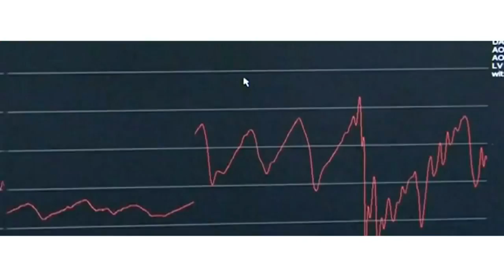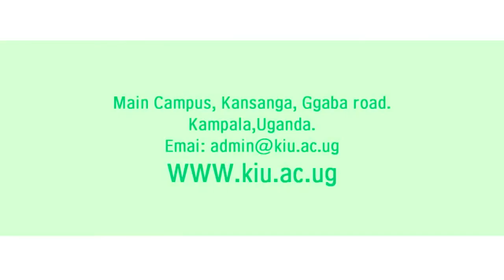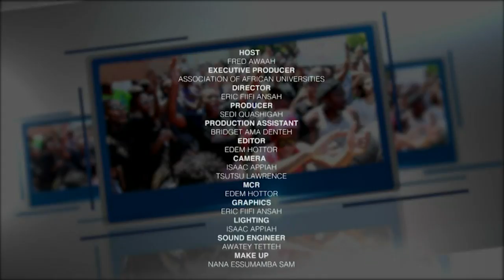African Students Voice: Technology as a tool for preserving Africa's Culture- Students' Perspective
ASV host, Mr. Fred Awaah, interviews Juanita Rachel Aidoo and Halifax Addo-Twum of the University of Professional Studies, Accra on the use of technology in preserving African culture.